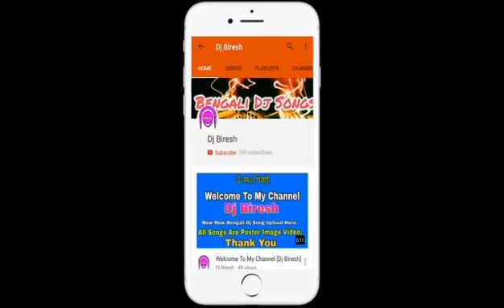Tor Freeze Dhukabo Coca Cola Dj Song (Dholki VS Tapori) Mix - Latest Purulia Dj Song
Tor Freeze Dhukabo Coca Cola With Still Poster Image Video.

Song Name - Tor Freeze Dhukabo Coca Cola
Dj Artist - Dj Biresh
Video Editor - Biresh Biswas

Always Motivates Me !!!

Youtube/ Dj Biresh !!! A Biresh Biswas Production.